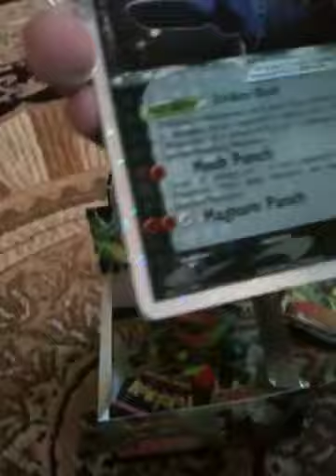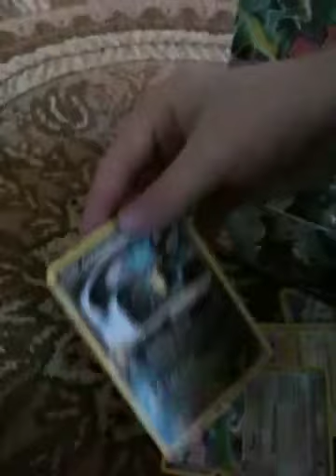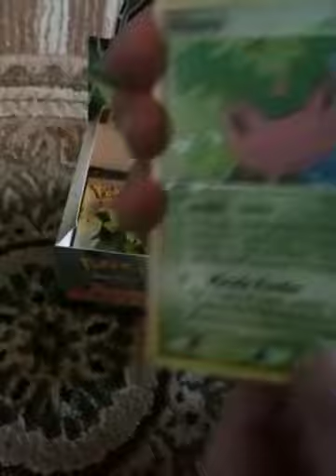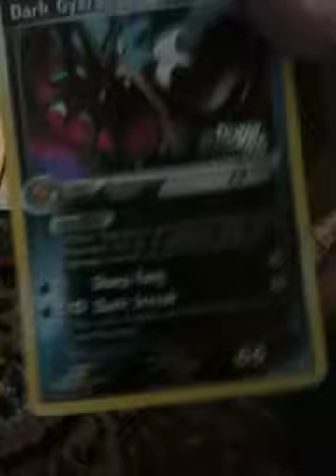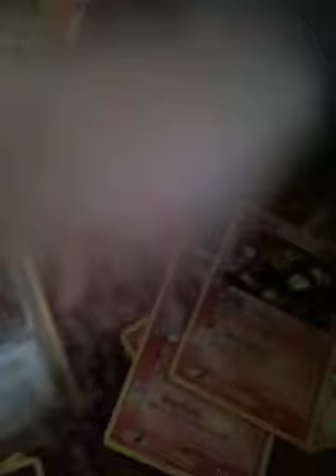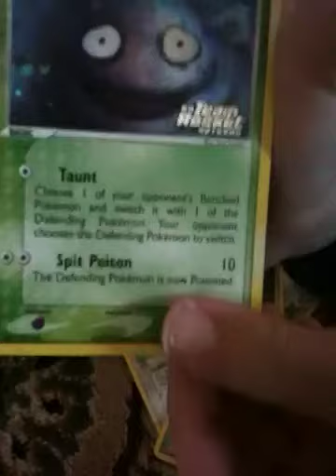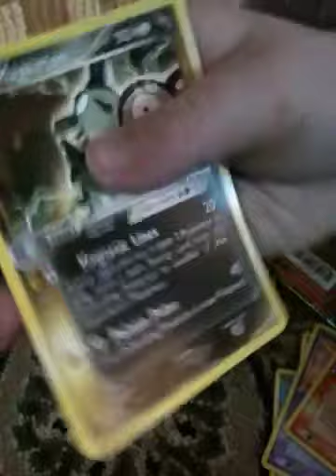Opening a Ex team rocket booster box (part4)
Ex series rule next I think I'll get a ex legend maker and arceus booster box